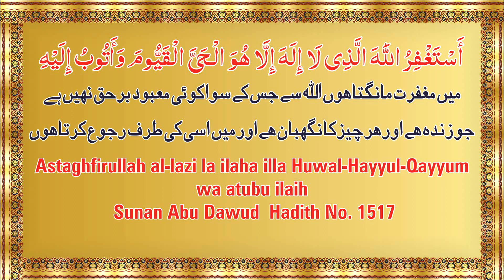Aisa Astaghfar Jis Se Sare Gunah Maf Kar Diye Jate Hai Chahe Wo Jung Ke Maidan Se Hi Kyu Na Bhaga Ho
𝗕𝗢𝗥𝗡:12-Dec-1979.

𝗢𝗖𝗖𝗨𝗣𝗔𝗧𝗜𝗢𝗡: Business.

𝗦𝗔𝗨𝗗𝗜 𝗔𝗥𝗔𝗕𝗜𝗔

𝗗𝗨𝗕𝗔𝗜
- Al-Manar Centre

𝗨𝗡𝗜𝗧𝗘𝗗 𝗞𝗜𝗡𝗚𝗗𝗢𝗠

𝗕𝗜𝗥𝗠𝗜𝗡𝗚𝗛𝗔𝗠
- Green Lane Masjid
- Al-Hijra Masjid
- Muhammadi Masjid

𝗟𝗢𝗡𝗗𝗢𝗡
- Masjid Humera

𝗔𝗖𝗧𝗜𝗩𝗜𝗧𝗜𝗘𝗦 𝗢𝗙 𝗜𝗥𝗖:
IRC TV
CHARITABLE HOSPITALS
PATHOLOGY LABORATORY
STUDY CENTRES
TECHNICAL INSTITUTE
PRODUCTION
REFERENCE BOOKS LIBRARY
CAREER GUIDANCE
CONFERENCE
LADIES' WING
CHILDREN'S WING
WEEKLY LECTURES
EXHIBITION
AL KITAB EDUCATION & WELFARE SOCIETY